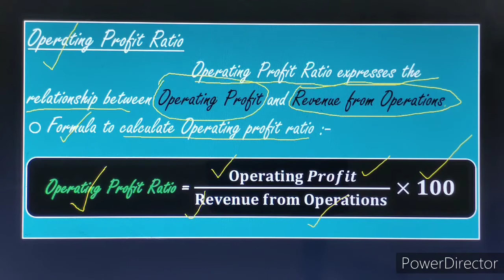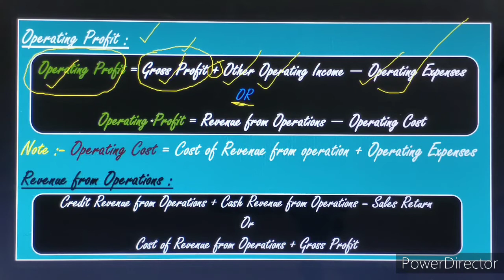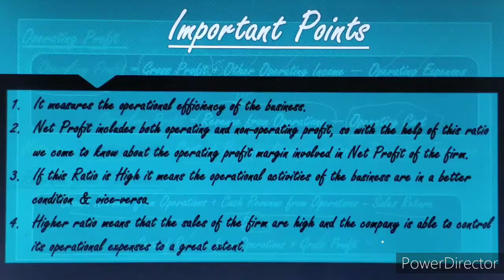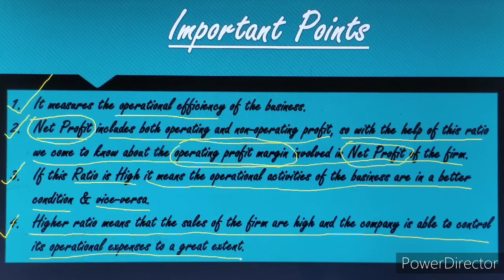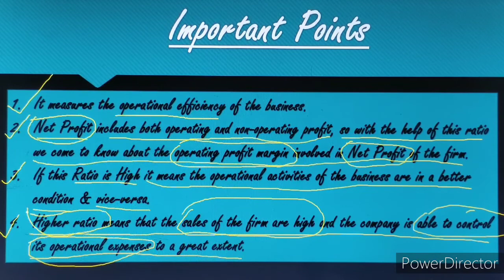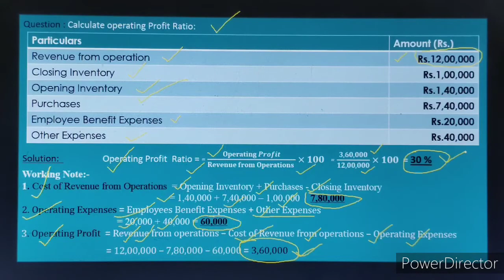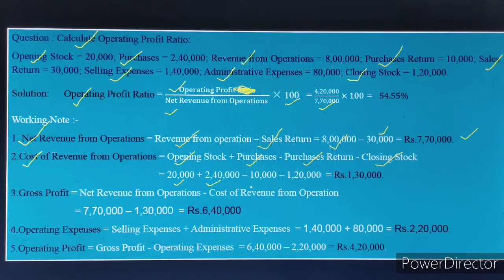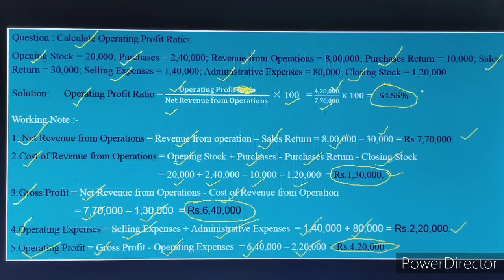Operating Profit Ratio (Complete Coverage)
Profitability Ratios